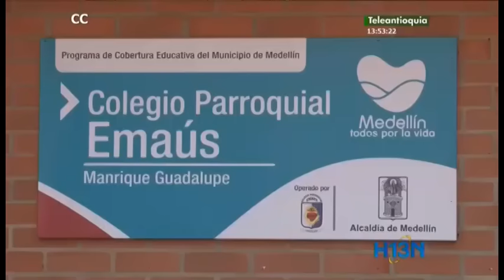Padres de familia del Colegio Emaus preocupados por falta de cupos escolares